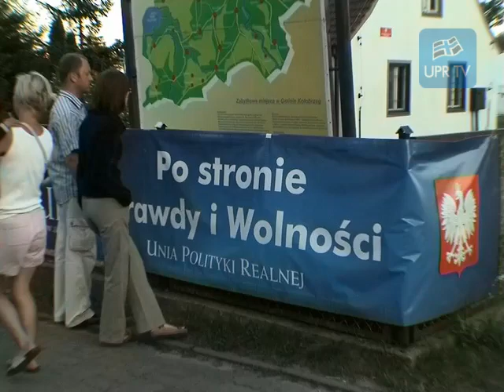14.08.2008 Świadomie i celowo żeby kraść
v-blog JKM z Dźwirzyna